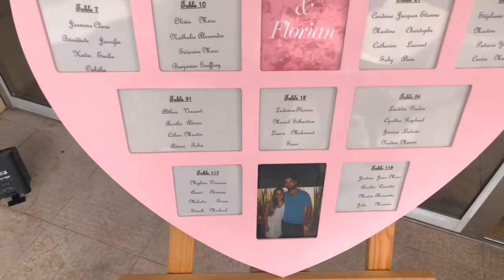DJ Geneve x Mariage - Hôtel du Parc des Eaux Vives (Genève - CH) - M8TE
M8TE a eu le plaisir de réaliser le mariage de Ludivine et Florian au sein de l'Hôtel 4* du Parc des Eaux-Vives à Genève.
Une vue splendide pour sur le lac Léman pour cette journée de rêve qui a enchantée les mariés à qui l'on souhaite tous nos voeux de bonheur

Musique
- Nina Simone - I Put a Spell on You